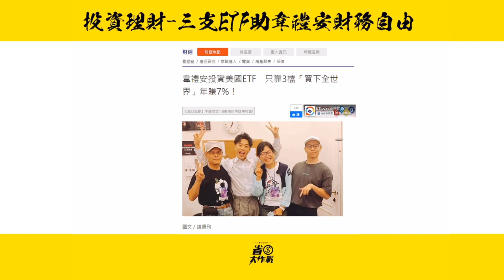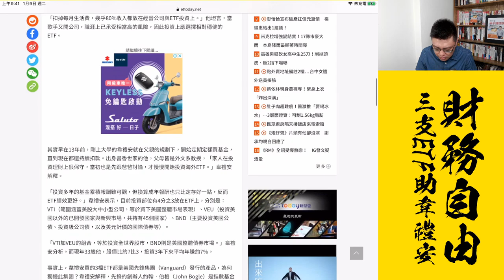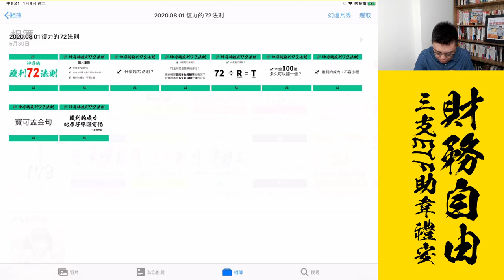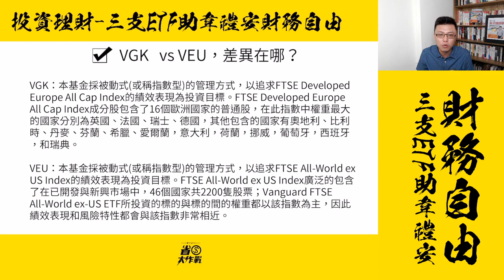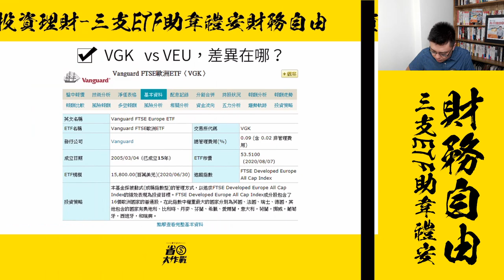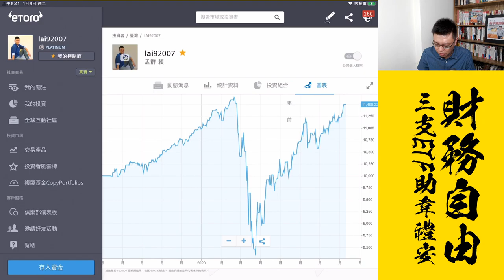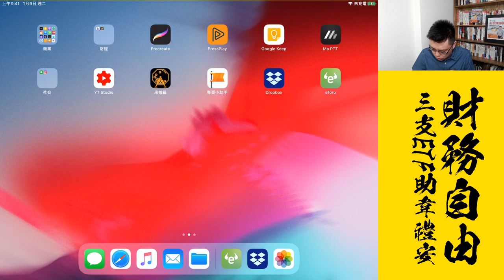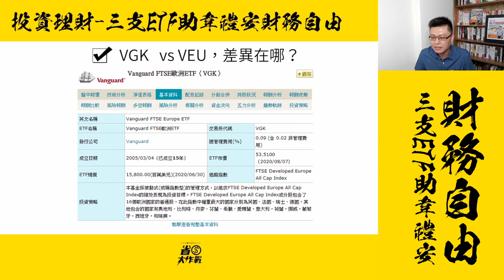【投資理財】三檔ETF助韋禮安財務自由！到底是哪三檔？韋禮安投資績效7%寶可孟居然有9%！？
原來韋禮安也都買Vanguard ETF投資？！如果你想知道人家都怎麼投資的，居然有7%年化報酬率，一定要來看看本集影片。寶可孟也跟大家無私分享我的投資報酬率：9%！財務自由絕非夢想，找到屬於自己的投資之道，一樣能夠輕鬆樂退。